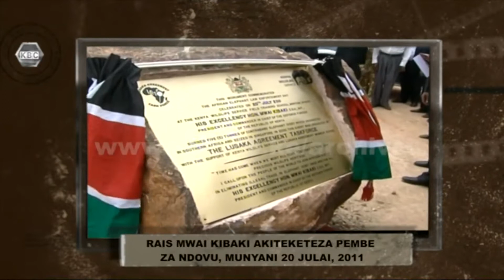Maktaba Yetu: Rais Mwai Kibaki akiteketeza pembe za ndovu, Munyani (20 Julai, 2011)